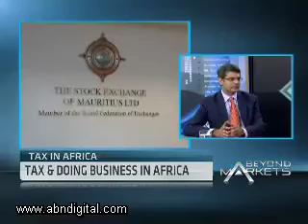29 July - Africa this Week - Part 1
Africa this Week showcases the top business stories from the last seven-days driving the African markets. In this episode ABN looks at: Nigerian Pres. Goodluck Jonathan's proposal for a longer, single presidential and governorship term; The relationship between tax and doing business in Africa; How investment in Tanzania's electricity sector will create expansion prospects for the greater economy.